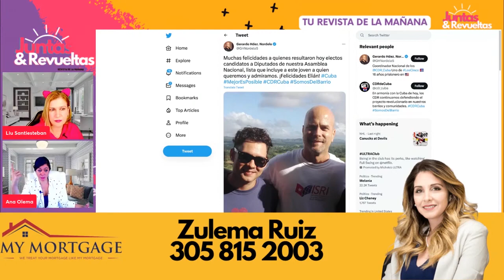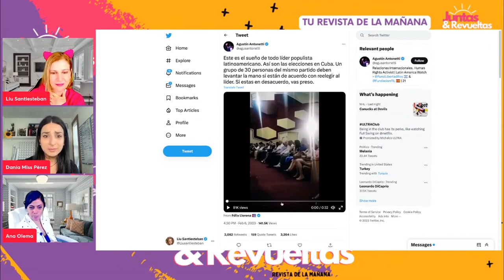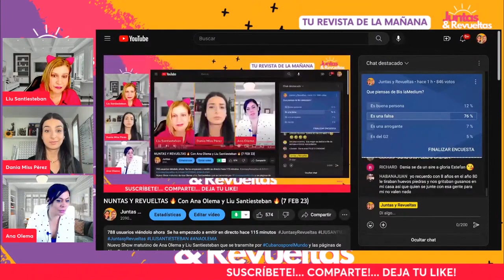Sacan Esta Carta de Desesperación Ahora // Elian y Gerardo